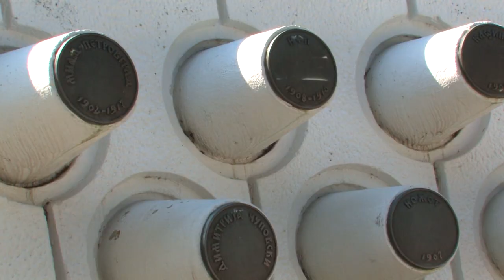Летна школа на студентите по Медицина во Крушево